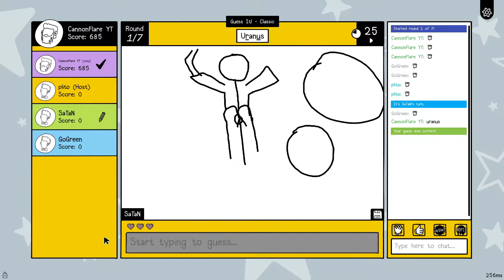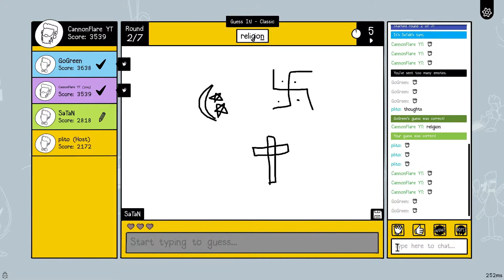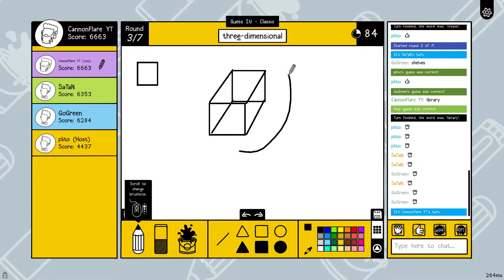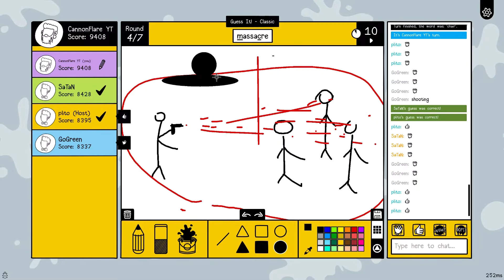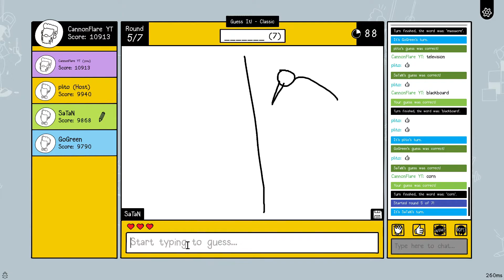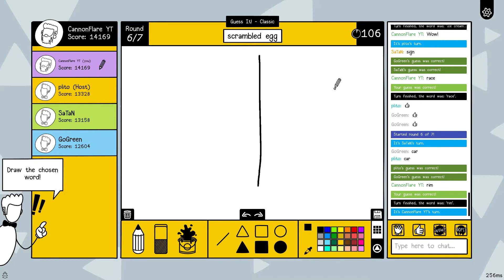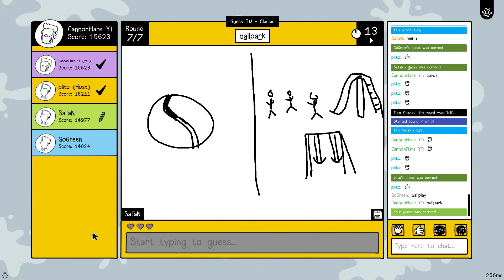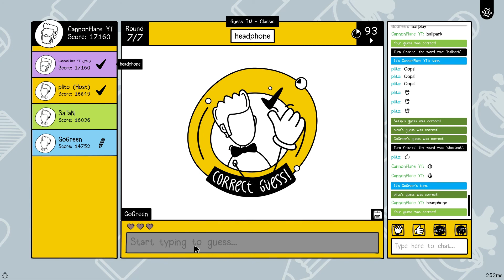ScribbleIT Gameplay Super funny pictionary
Check out this stupid video of me @satan @Plito and @gogreen failing to play pictionary online.